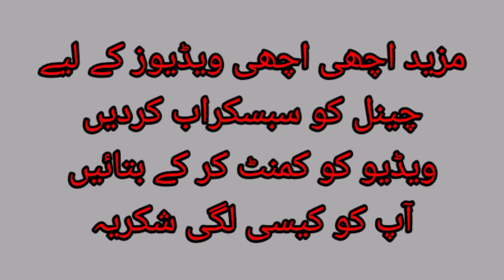Unbelievable Sixes In Tape Ball Cricket Best Sixes In Tape Ball Tape Ball Cricket Challenge accept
Unbelievable Sixes In Tape Ball Cricket | Best Sixes In Tape Ball | Tape Ball Cricket Challenge accepted

Player name
Atiq goga
kamalia super league all Pakistan

 اس بندے نے چیلنج کر کے چھکا مارا اور دس ہزار روپے جیت لیے اور شائقین نے اس کے اوپر نوٹوں کی بارش کر دی دو بالوں پے دو چھکے کمیالہ پریمیئر لیگ آل پاکستان اور میرے چینل کو سبسکراب کر دیں شکریہ

top fans cricket
cricket fan's,
new cricket update,
virl video cricket,
best watch cricket,
cricket challenge,
ten thousand challenge,
Cricket Challenge accepted,
Cricket Challenge accepted long sixth,
long sixth cricket
psl cricket long six,
cricket challenge at home,
cricket challenge in tamil,
one over challenge cricket,
heads up challenge cricket,
cricket kit up challenge,
cricket pad up challenge,
cricket challenge with smriti mandhana,
cricket challenge with kamliya
earn 1 sixth long
earning on cricket

how to hit six on every ball,
how to improve batting in tennis ball cricket, how to hit six in cricket in hindi,
how to hit a six against fast bowler,
How to hit long sixes in cricket,
छक्के कैसे मरे,
hitting sixes in cricket tips in hindi#2,
six kese mare,
six marne ka asan tarika, Six Hitting Techniques,
art of hitting sixes,
how to hit a six with a tennis ball,
gautam yadav new cricket video,
how to hit six on a yorker,
batting tips for tennis ball,
छक्के लगाने का आसान तरीका,
Sixes in cricket,
10 biggest sixes in cricket,
sixes, biggest sixes in cricket,
cricket,
10 longest sixes in cricket,
longest sixes in cwc,
biggest sixes in ipl history,
cricket sixes,
longest sixes by ms dhoni,
ms dhoni longest six,
shahid afridi longest six,
ab de villiers longest six,
Dangerous sixes, Pro Tv,
six out of stadium,
Charis Gayle Sixes

An easy way to hit sixes,
cricket,
longest six, biggest six,
900000 meter long six,
biggest six in cricket history,
long six in cricket history,
jimmy sinclair cricketer,
jimmy sinclair biggest six,
jimmy sinclair six, jimmy sinclair,
old wanderers,
jimmy sinclair in old wanderers,
wanderers stadium,
900000 meter six,
reality studio
Unbelievable Sixes In Tape Ball,
Unbelievable Sixes In Tape Ball cricket,
Unbelievable Sixes In Tape Ball Pakistan

Challenge accepted